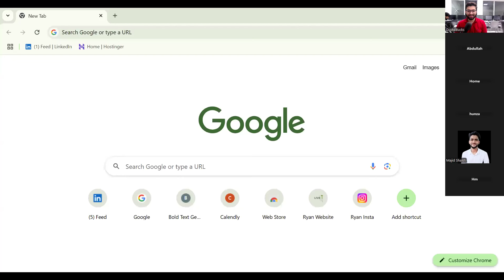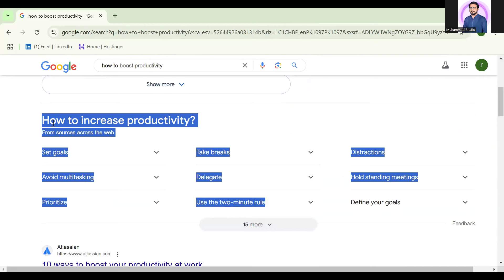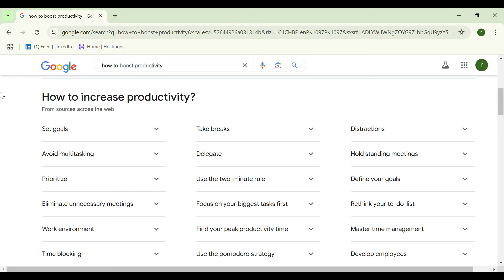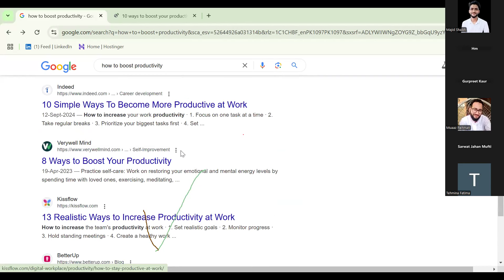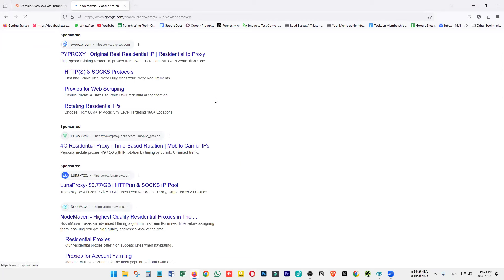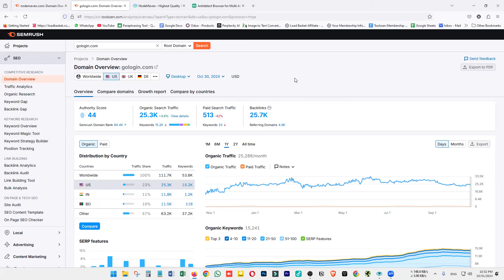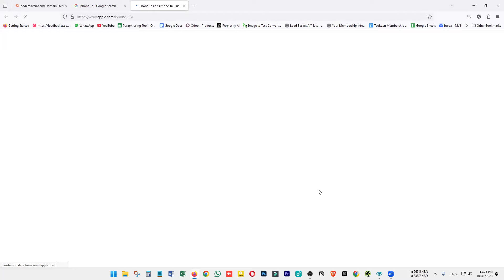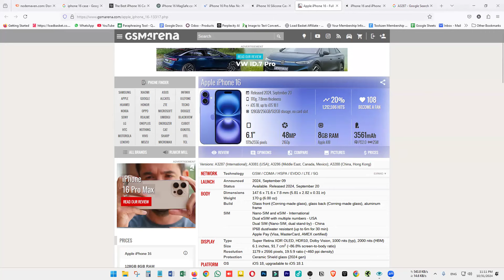Top SEO Blog Writing Tips from Shafiq SAIQO & Ahmad Amin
Unlock powerful SEO blog writing tips with industry experts Shafiq SAIQO and Ahmad Amin!

In this video, we dive into proven strategies that can help you create high-ranking, engaging blog content. Whether you’re a beginner or looking to elevate your SEO game, we cover essential techniques including keyword research, content structure, on-page optimization, and more.

You’ll learn:

How to identify high-potential keywords that boost rankings
The best ways to structure content for SEO and readability
On-page optimization tricks for maximum visibility
Writing tips to keep your audience engaged and reduce bounce rates

If you want your blogs to stand out and attract organic traffic, don’t miss out on these expert insights from Shafiq SAIQO and Ahmad Amin!